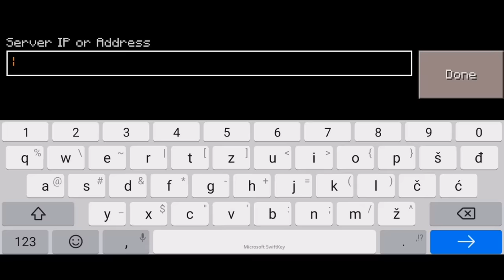Craftsman - ONLINE MULTIPLAYER SURVIVAL Part 1 - Craftsman Survival SERVER 2022